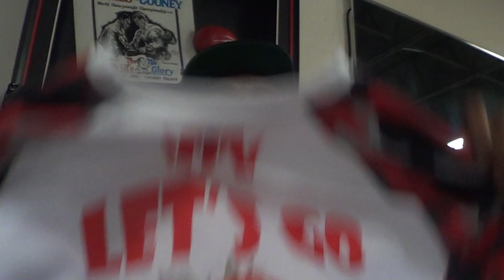Josh Dempsey explains shortage of white boxers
Josh Dempsey (21-4, 20 KO's) explains why America hasn't produced as many white fighters as they did in past years.